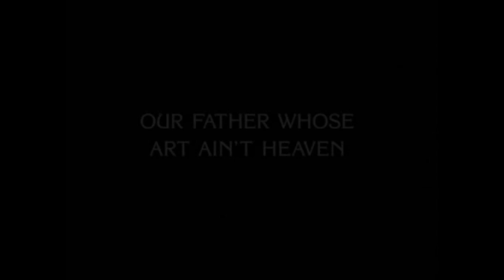Frasier - Nuestro padre tiene muy mal gusto para el arte